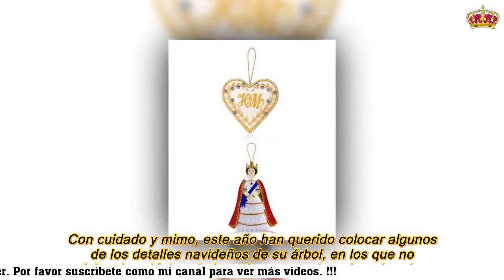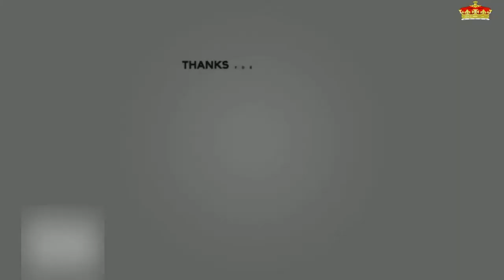FOTOGALERÍA: ASÍ ADORNAN EL ÁRBOL DE NAVIDAD LAS FAMILIAS REALES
Para los amantes de estas fechas, la Navidad queda inaugurada en el momento en el que se adorna el hogar.